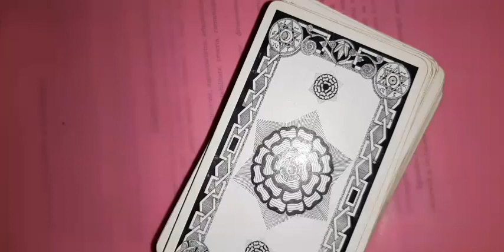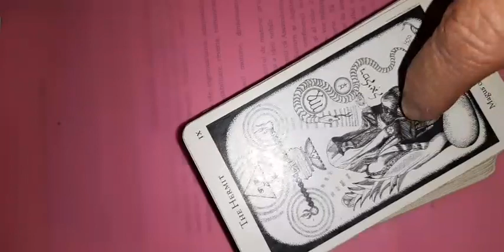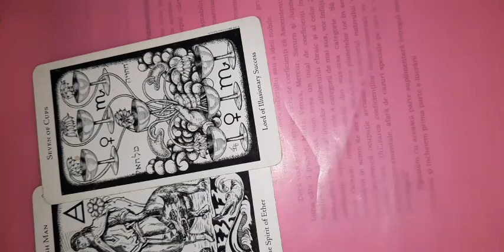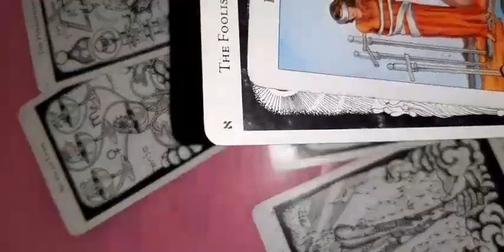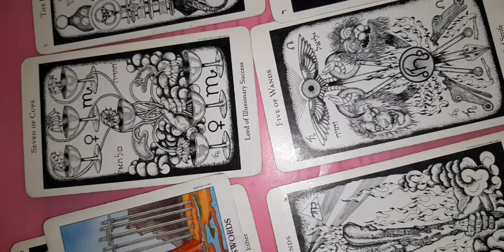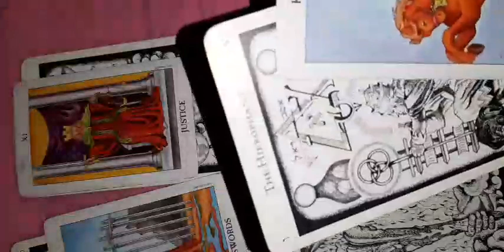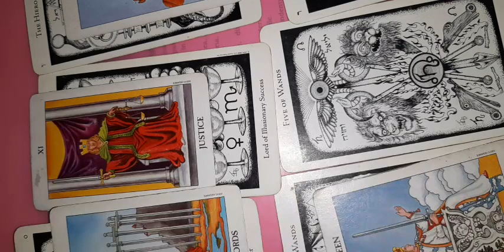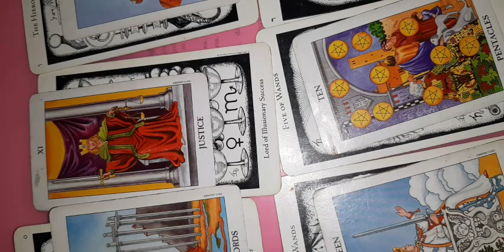Rac tarot 19 decembrie-1 ianuarie 2023